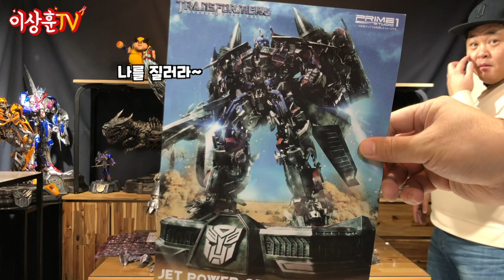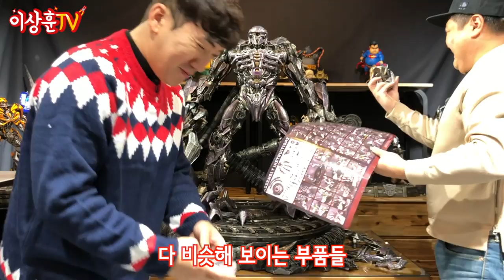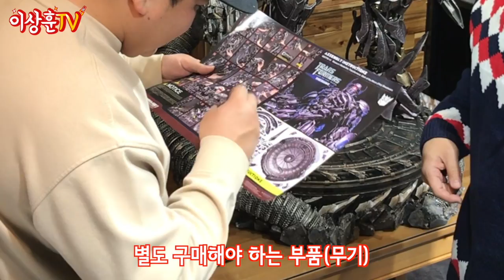레전드!! 미친 수준의 트랜스포머 스태츄! 쇼크웨이브!! [PRIME1]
대형 박스가 4개! 성인남자 둘이서 조립시간만 1시간 반!
이거슨 장난감이 아니다. 그냥 예술 작품이라 부르자!
프라임1 스튜디오의 쇼크 웨이브 언박싱!!! (feat. 피규어 클래스)
'공간적 제약' + '무늬만 설명서' 외에는 만족도 오짐!